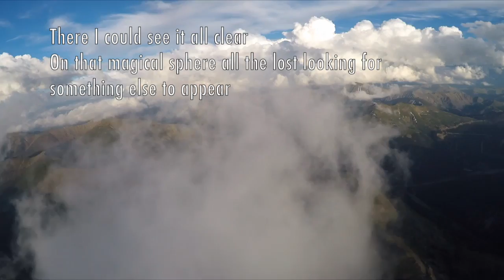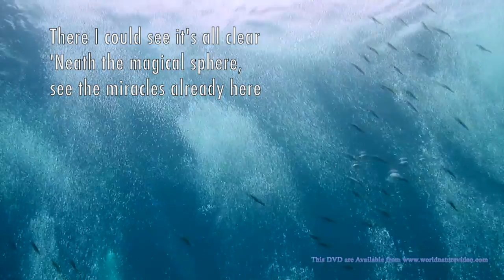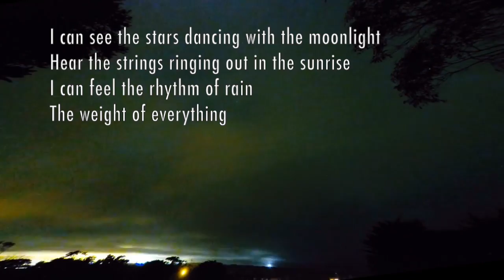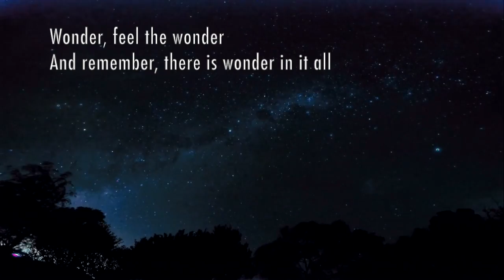Wonder, with lyrics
Wonder by Gungor, from the One Wild Life Album trilogy: Spirit.